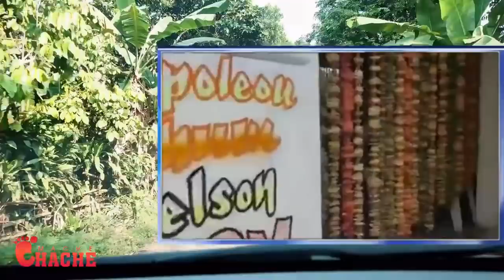Anfen verite a resi tonbe men 3 moun ki kreye tout gang sa yo nan peyi a / MACHECHACHE